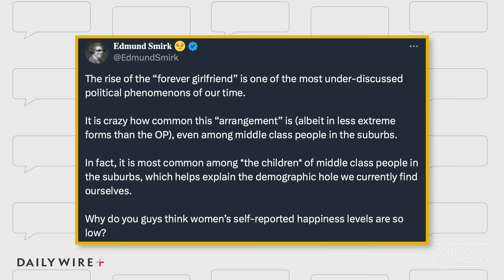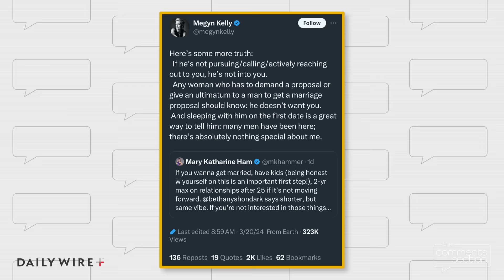Don’t Be a “Forever Girlfriend”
PDS Debt - PDS Debt is offering a free debt analysis. It only takes thirty seconds.

"Forever girlfriend" is a phrase I've heard many times over the past few years. One young woman recently made a video discussing details regarding her long-term relationship. That video has sparked a larger conversation online about dating and marriage. Let's get into it.